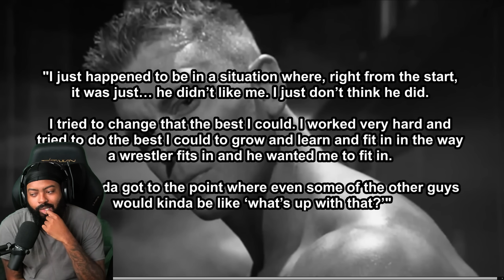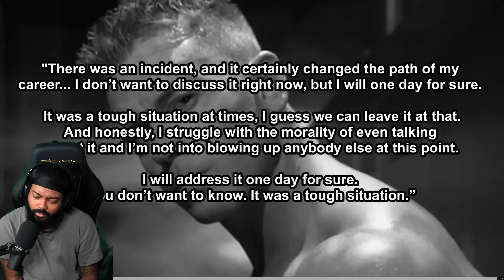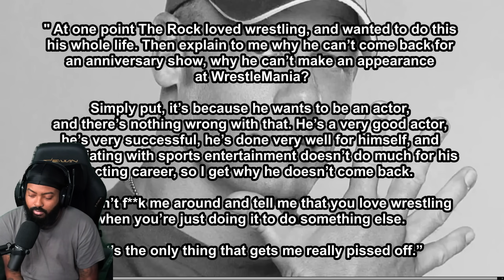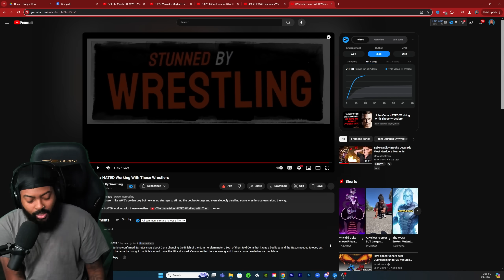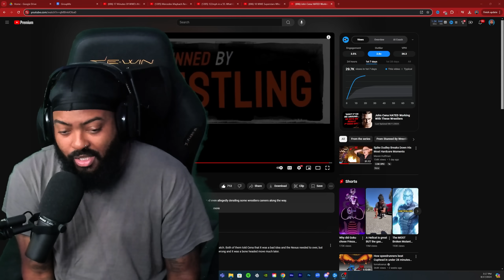ROSS REACTS TO JOHN CENA HATED WORKING WITH THESE WRESTLERS